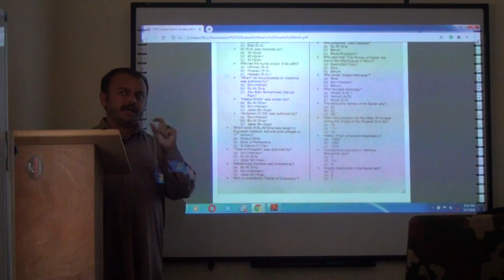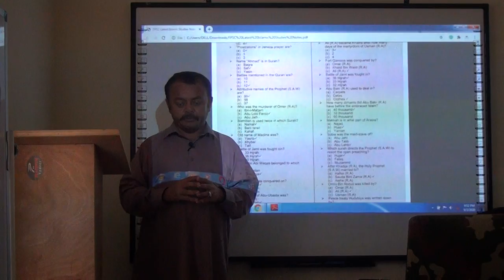Lecture No.52-Islamic Study-MCQ Based Paper Preparation(FPSC /PPSC /NTS One Paper Classes)-Demo